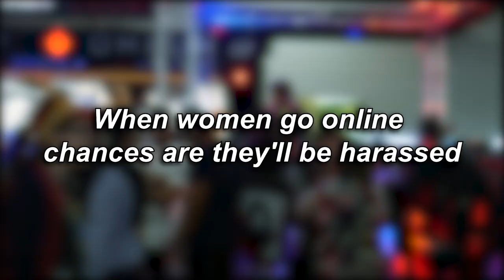Sexism in the Gaming Industry Documentary - Trailer | 2018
For: Cert IV Screen and Media